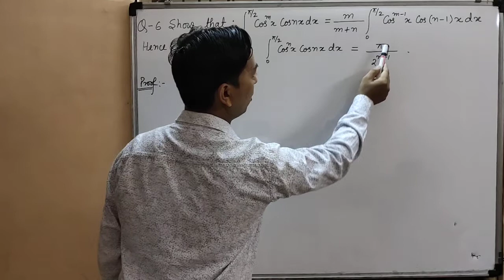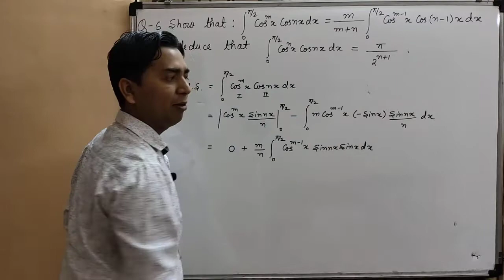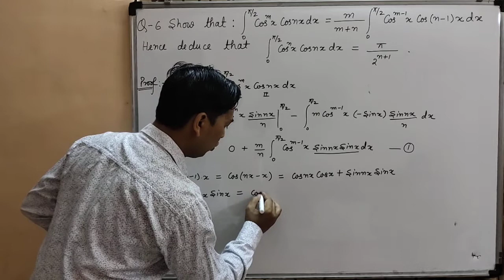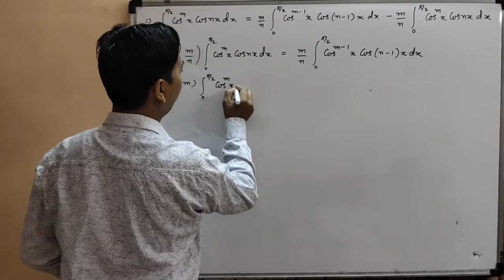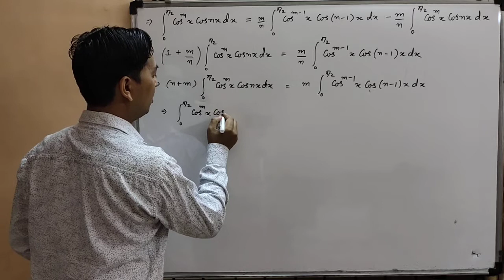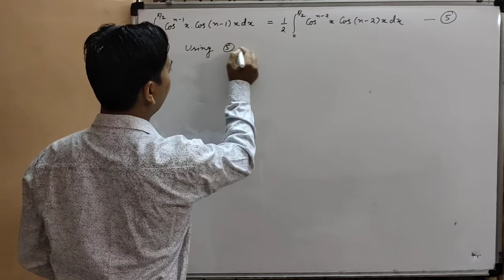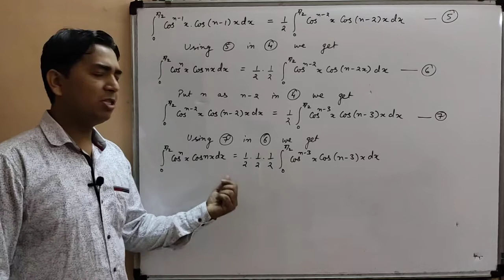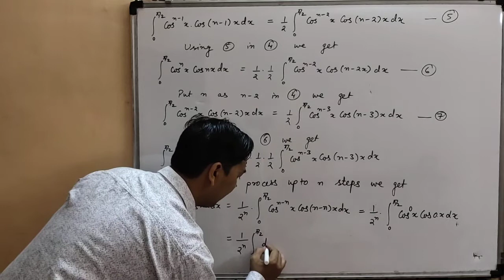Question: 6 on Reduction Formula.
In this video, you will learn how to find reduction formula. Complete Solution to Question:6 on reduction formula.